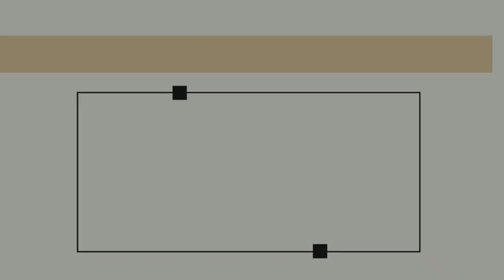GCI INDIA SUNDAY PREACHING 3/7/20202| PARTNERS IN BUILDING GOD'S KINGDOM| JOSHILA PHILIPS